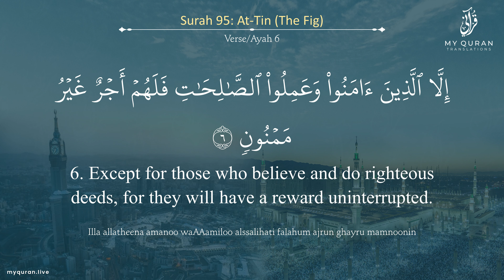095 Surah At Tin With English Translation By Sheikh Muhammad Subayyil